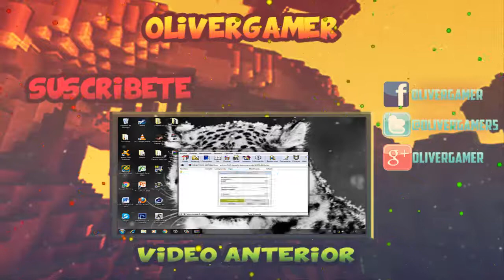MOMENTOS DIVERTIDOS #1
Hola Holaaa :v, Aqui un nuevo video de momentos divertidos es cortito porque estaba ocupadito con la navidad :3. Bueno Aqui Les Dejo El Video y Feliz Navidad ya se que ya paso pero bueno jaja. Ya tengo micro haci que el lunes abra gameplays o hoy nose.